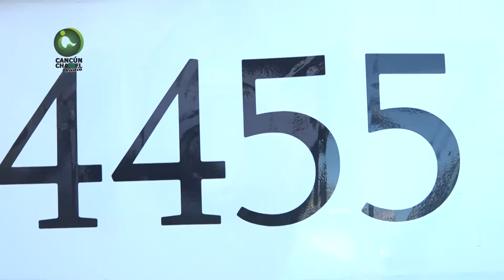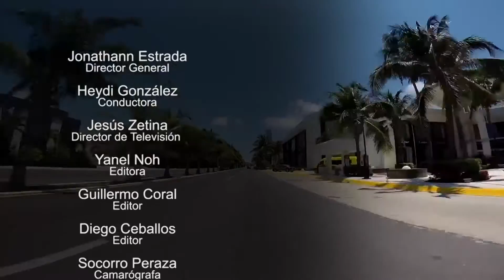Historias de Taxistas- Ángel Llanos "Tongolele"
Ángel Llanos, alias “Tongolele”, es un taxista seguro del profesionalismo con el que realiza su trabajo, sin embargo, una experiencia le hizo darse cuenta que quien hace las cosas mal, la vida es quien se encarga de hacer justicia; asimismo, José Solís Solís en sus anécdotas cuenta sobre pasajeros despistados que confunden rutas y después de llegar a otros puntos retoman el viaje hacia sus destinos, malos ratos y otras ocasiones hasta graciosos. Aborda y disfruta “Historias de Taxistas”, de lo que te vas a enterar.